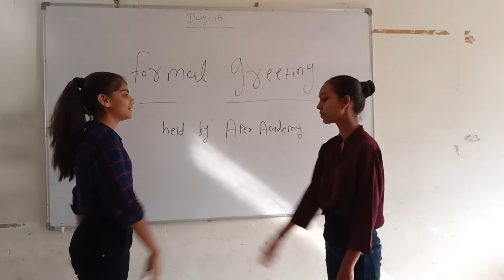English conversation ( formal greeting)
Here we start our new journey. it's an English speaking conversation .  where students are enhancing their English speaking skills.

Change is possible 🎉👍